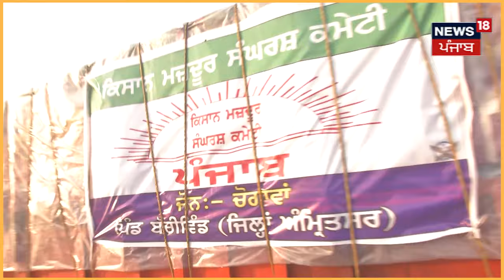Farmer Protest 2024|ਕਿਸਾਨਾਂ ਦੇ ਵੱਡੇ-ਵੱਡੇ ਕਾਫਲੇ, ਸੜਕਾਂ 'ਤੇ ਲੱਗੀਆਂ ਲੰਬੀਆਂ ਲਾਈਨਾਂ, ਦੇਖੋ Live ਤਸਵੀਰਾਂ।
ਟਰੈਕਟਰ ਲੈ ਕੇ ਪਿੰਡਾਂ 'ਚੋਂ ਨਿੱਕਲੇ। ਕਿਸਾਨਾਂ ਦੇ ਵੱਡੇ-ਵੱਡੇ ਕਾਫਲੇ। ਸੜਕਾਂ 'ਤੇ ਲੱਗੀਆਂ ਲੰਬੀਆਂ ਲਾਈਨਾਂ, ਦੇਖੋ ਮੌਕੇ ਦੀਆਂ ਲਾਈਵ ਤਸਵੀਰਾਂ।